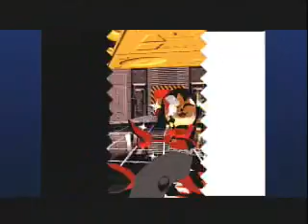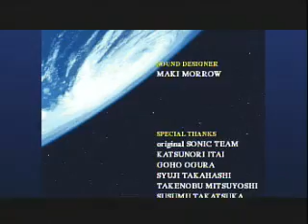Sonic the Fighters - Honey Playthrough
So, this game came out today on XBLA, and I decided to pick it up (it's 5 bucks on PSN and 400 MSP on XBLA) because I never really played it. They managed to bring back honey, and make Metal Sonic and Eggman playable. It's actually pretty fun. And the online is pretty good too.